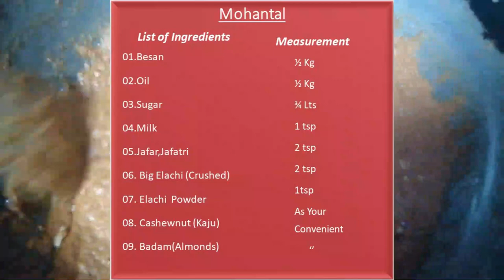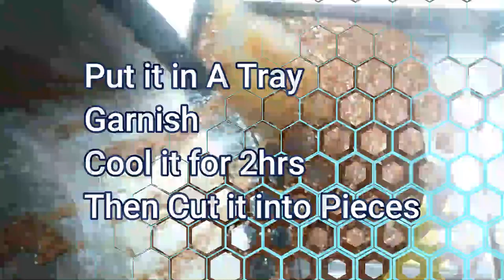மோன்தாள் ஸ்வீட்। Mohantal। In 10 Minutes